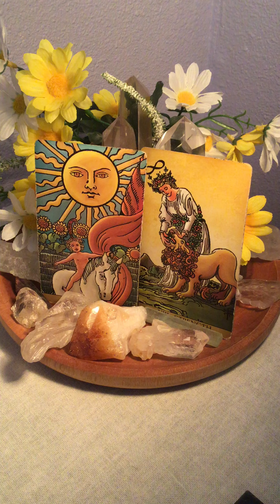Pisces - The Daily's - September 5, 2024